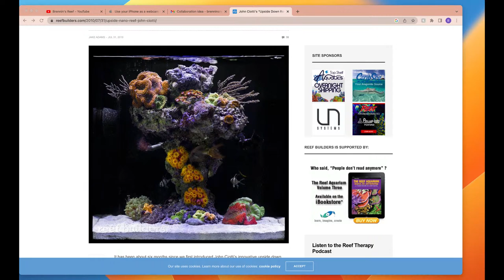Why are Saltwater Aquariums so Scary?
Come join us as we discuss the reef keeping hobby and what some of the obstacles that keep it from growing as large as the freshwater fish hobby.  Are saltwater fish tanks really harder than freshwater? Or is there a stigma that is scaring people away. How should beginners enter the hobby? Is there an ideal beginner setup?@melevsreef is full of valuable information from his extensive experience in the hobby so come join and ask him any questions you might have. Thursday 03/30/23 6pm est.